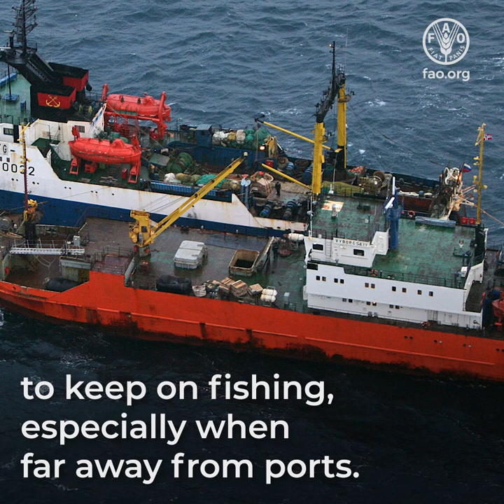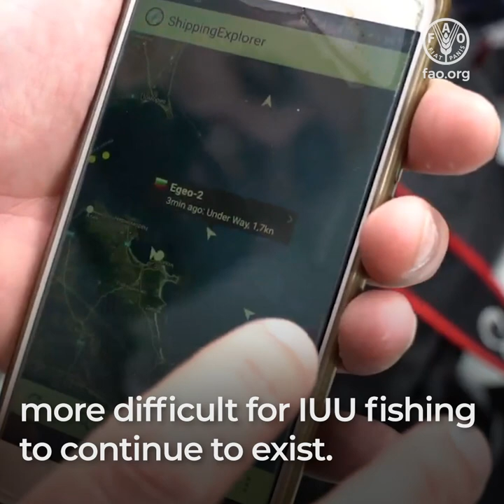The Voluntary Guidelines for Transshipment